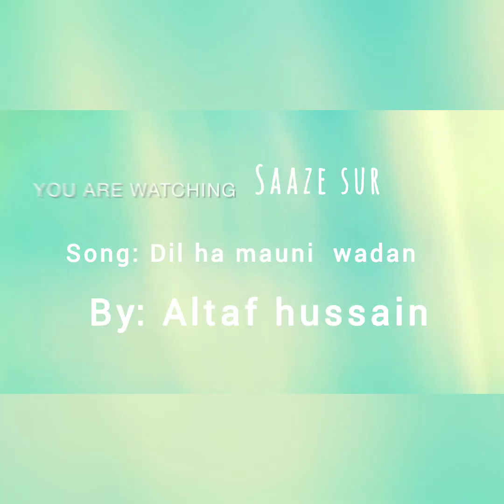Jis path Pe chala. kashmiri version no:9797000424